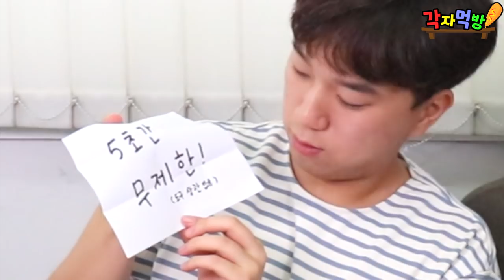날 회 VS 구운 회 누가 더 맛있게 회를 먹을것인가! 각자먹방~